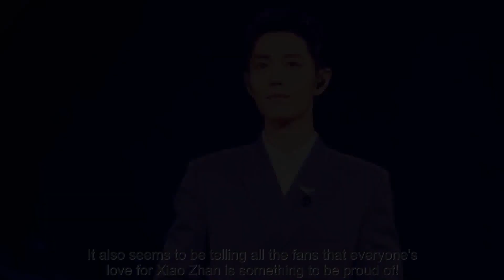Xiao Zhan used his time to prove that everyone's love for him is something to be proud of!